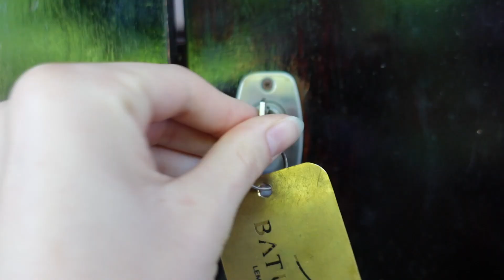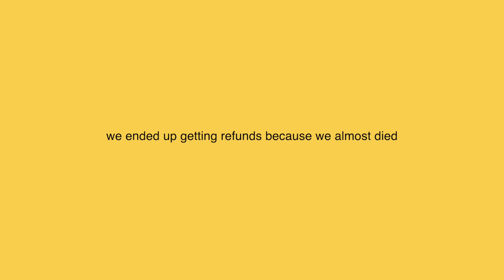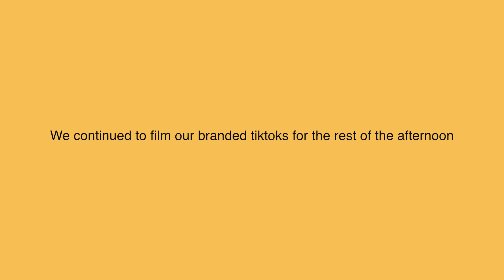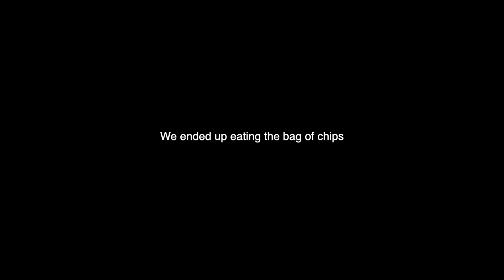Vlogmas Day 14_ we tried to ride the bali scooters...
♡ FIND US ELSEWHERE:
Renee: @reneehoagss
Jas: @jasminehoags

~ Save 10% on Bangn Body with *code RENEEH10 or JASMINE10